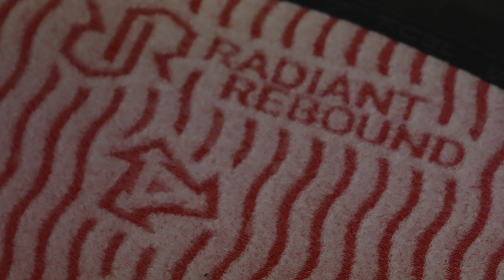Neopren Übersicht - Material, Frontzip, Backzip, Kaschiert, Glatthaut und Nähte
Aus dem Nähkästchen - Jo erzählt alles über Neoprenanzüge/Surfanzüge was ihm einfällt - und guess what - das ist schon einiges.

Du willst persönlich beraten werden? Für Neopren empfehlen wir immer bei uns im Shop diesen auch anzuprobieren - also am besten vorbeikommen, wir nehmen uns auch genug Zeit für dich!